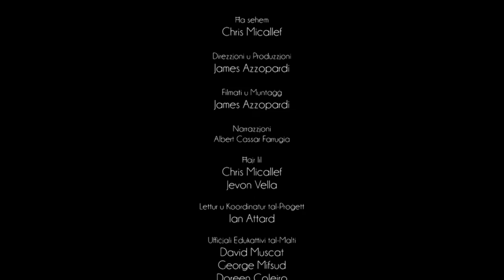Poeta - Adattament tal-poeżija ta' Dun Karm Psaila (James Azzopardi)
Film imnebbaħ mill-poeżiji tas-Sekondarja (Secondary Education Certificate)

Addattat mill-istudenti tal-Media fi ħdan l-Istitut tal-Arti Kreattiva tal-Kulleġġ Malti tal-Arti, ix-Xjenza u t-Teknoloġija (MCAST) bi sħab mal-Uffiċjali Edukattivi tal-Malti tad-Dipartiment tat-Tmexxija tal-Kurrikulu fi ħdan il-Ministeru tal-Edukazzjoni. Min ikun irid aktar tagħrif għandu jikteb lill-Uffiċjal Edukattiv David Muscat,

Adattament tal-poeżija ta' Dun Karm Psaila (James Azzopardi)